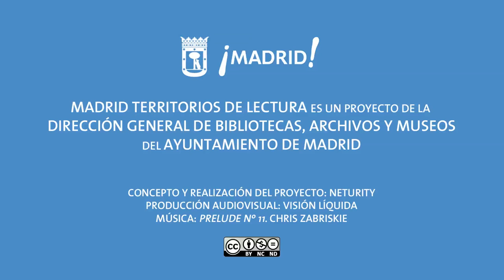Territorios de lectura: Blas Garzón y Beatriz García (2)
Entrevista a Blas Garzón y Beatriz García (Colectivo Traficantes de Sueños) para Madrid Territorios de Lectura.